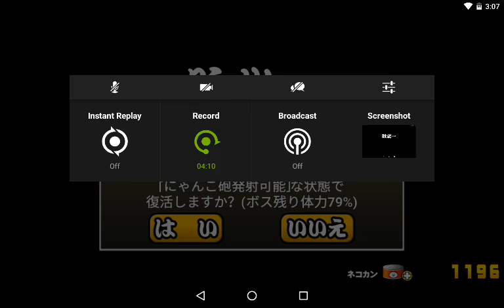Battle cats stage 7-8 cave fillet